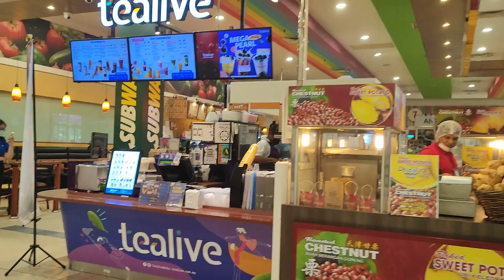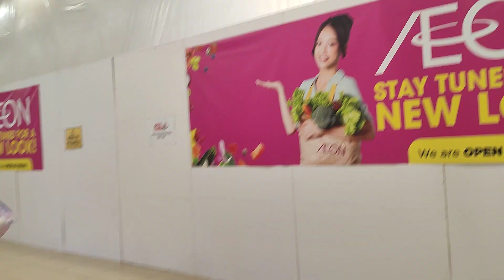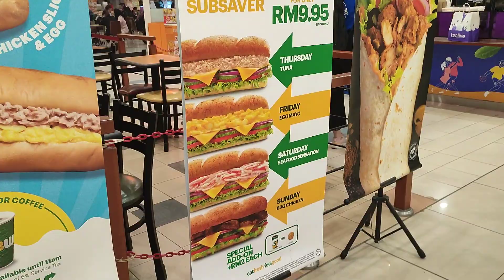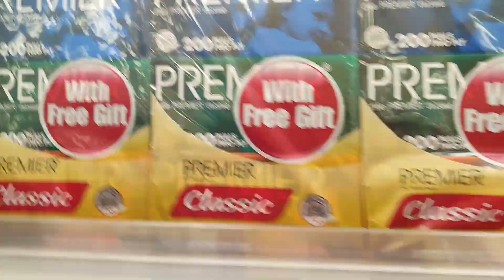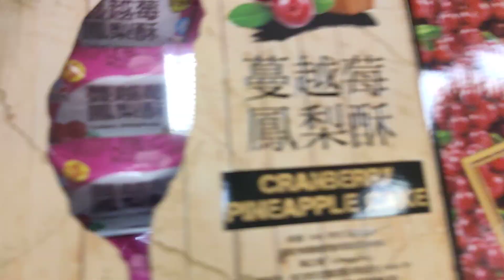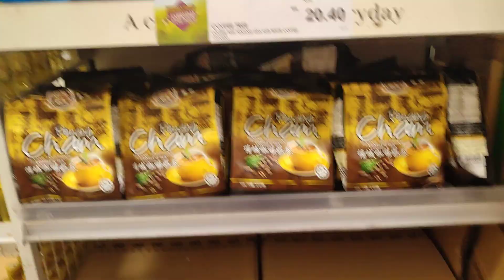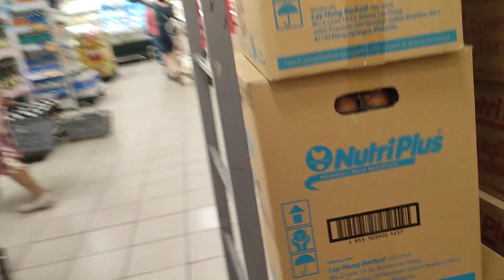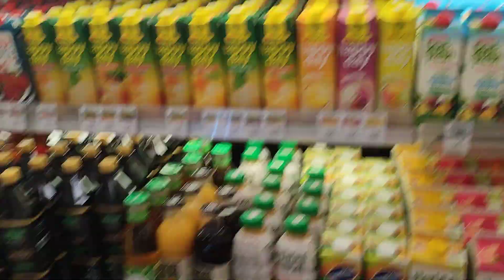Malaysia Aeon Bukit indah 21 May 2024 3.02 p.m